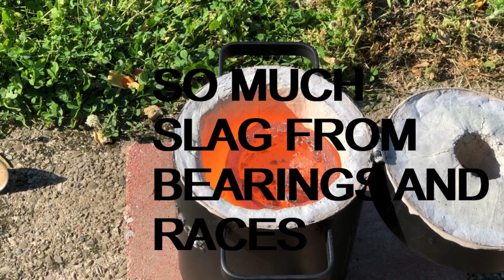1st ever metal melt! Aluminum scrap to ingot!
1st ever metal melt! Aluminum scrap to ingot!